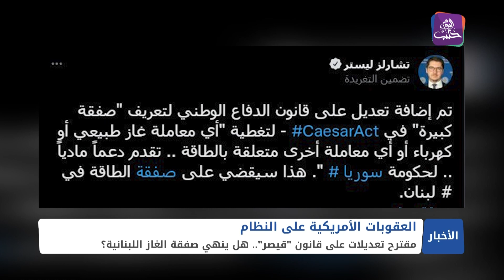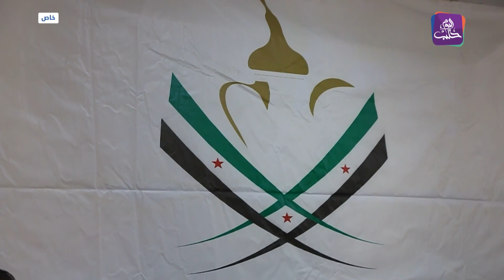نشرة أخبار المساء 04 10 2022 وفيها: مجهولون يهاجمون مقرا لمخابرات نظام الأسد بريف درعا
مقترح تعديل على قانون قيصر يهدد "صفقة الطاقة اللبنانية"
الشرطة تفض بالقوة اعتصاما للمعلمين في مدينة الباب
موسم تجفيف التين في جبل الزاوية بريف إدلب